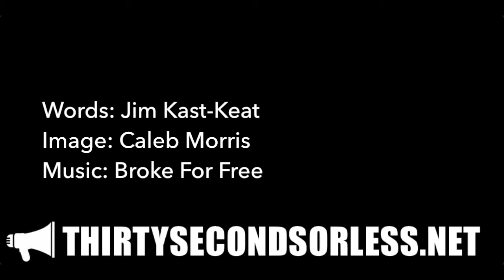Borrow Or Steal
Words: Jim Kast-Keat
Image: Caleb Morris